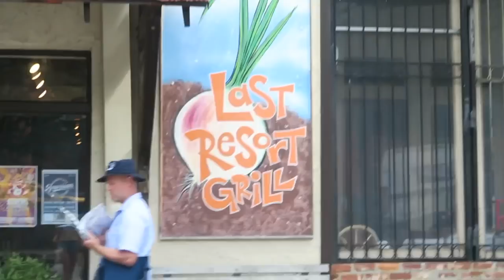Road Trip to Georgia Day 1!! | Visiting Athens + UGA!!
Woohoo for another vloggggg!! Thank you guys for watching 💗